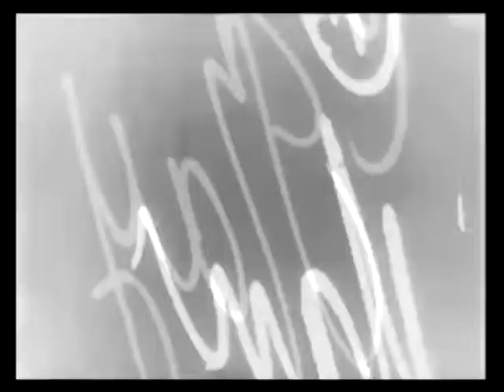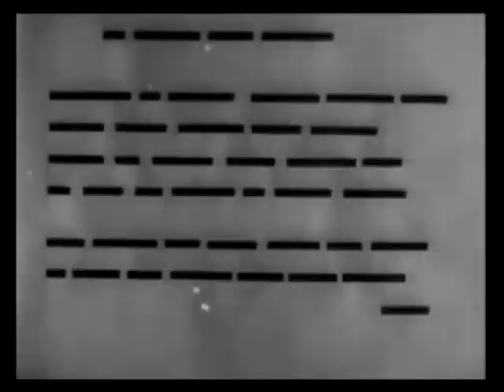Le Retour A La Raison (1923) Man Ray (Javier Acuña music)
Apresentação no dia 27/04 na UFABC. Trilhas feitas sobre 4 filmes mudos no Cinema ao Ar Livre. Organizado por Rafael C. Braga e Andre Lius La Salvia. Apoio de Danilo Oliveira, Gabriel Munhoz e Alexandre Luppe